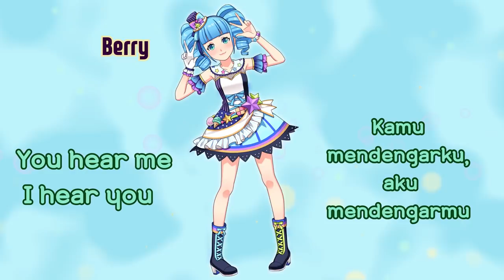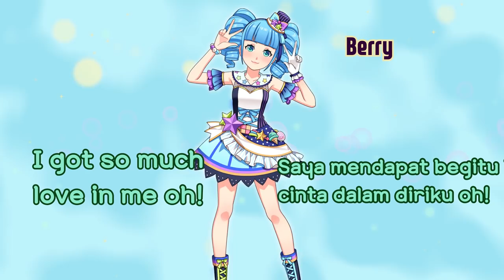macaron(f(x)/SMROOKIES) - Ice cream (Lyrics Indonesian language)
We would like to thank the Indonesian fans who always love Shining Star YOUTUBE Channel.

This time for Indonesian fans, We prepared Indonesian lyrics for `Ice cream` animation music clip of f(x).

But We are not fluent in Indonesian language. If there is an error in the lyrics translation, please comment. We will fix it.
We would like to thank the Indonesian fans who love our channel with this video.
We hope to continue to love our channel.

항상 샤이닝스타 채널을 사랑해주는 인도네시아 팬들에게 감사의 말씀을 전합니다.

이번에는 인도네시아 팬들을 위해, f(x)의 `Ice cream` 애니메이션 음악 클립에 인도네시아 가사를 준비했습니다.

그러나 저희는 인도네시아 언어에 능숙하지는 못합니다. 만약 가사번역에 오류가 있다면, 댓글로 주세요. 수정하겠습니다
이 영상으로 저희의 채널을 사랑해주시는 인도네시아 팬들에게 감사의 마음을 전하고 싶습니다.
앞으로도 꾸준히 우리의 채널을 사랑해주길 바랍니다.